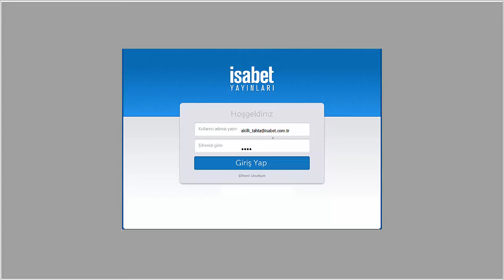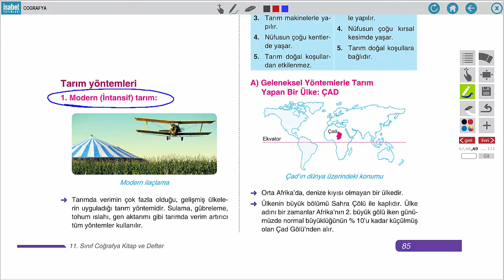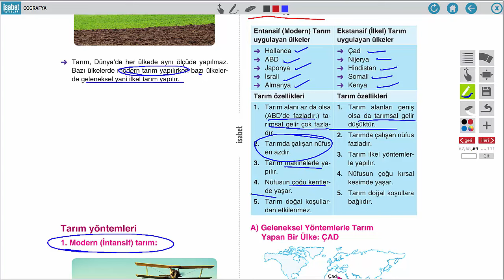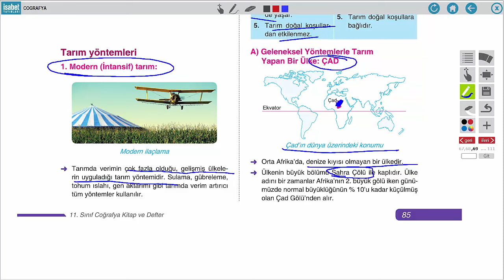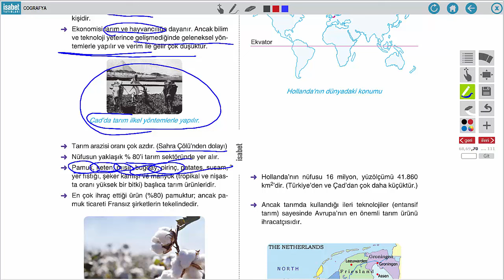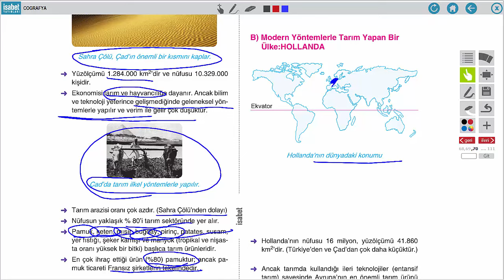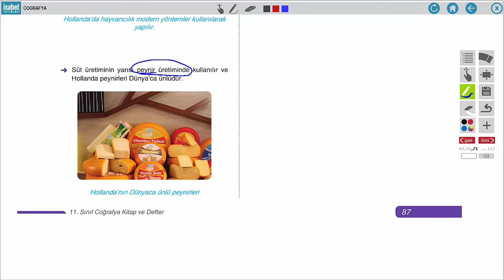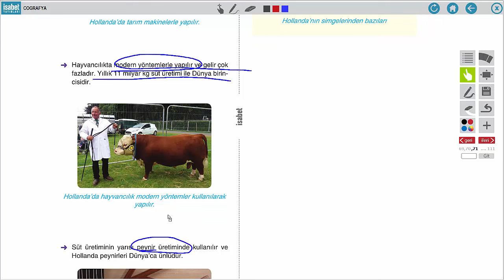11. Sınıf Coğrafya – Ders 14 – Tarımda Kullanılan Yöntemleri Farklı İki Ülke: Çad ve Hollanda